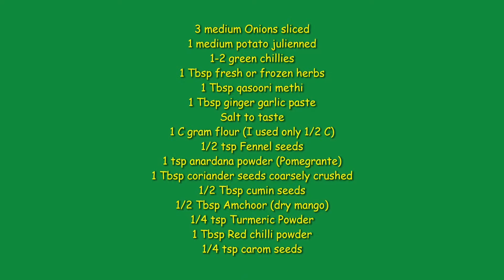Onion Fritters/Payaz ke Pakore/ Kandha bhajia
Today I am sharing another yummy, crispy snack recipe of onion fritters. Also known as payaz ke pakore and kandhe ki bhajia.
For those of you who are new to my channel, here is little bit of information about the difference between pakore and bhajia.
Pakora and bhajia is made with same ingredients. Its just the shape which is different. Pakora looks as shown in this video but bhajia is thick and round like a cutlet.
During ramadan, iftar table is incomplete without these crispy, crunchy, yumiilicios fritters. These can be enjoyed any day with a hot of cup of tea. The aroma, the taste and the crunch is out of this world.
All time favourite, yummy snack, easy and quick to make.